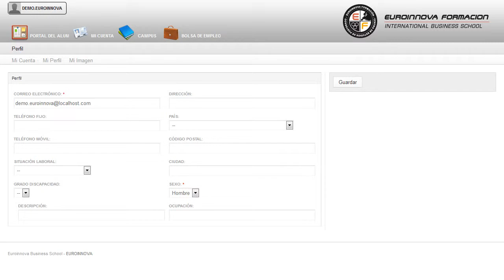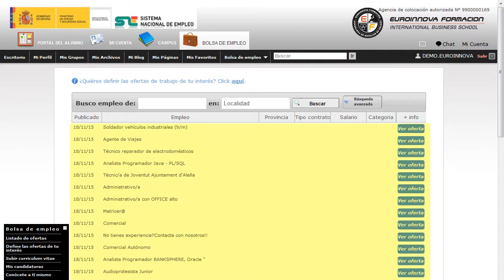MF0818_1 Operaciones de Montaje de Apoyos en Redes Eléctricas Aéreas - Cursos Online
MF0818_1 Operaciones de Montaje de Apoyos en Redes Eléctricas Aéreas
 Euroinnova le da la posibilidad de conseguir su curso, consiguiendo sacar el mayor jugo a los conceptos relacionados con su curso. La presente formación se ajusta al itinerario formativo del Módulo Formativo MF0818_1 Operaciones de Montaje de Apoyos en Redes Eléctricas Aéreas certificando el haber superado las distintas Unidades de Competencia en él incluidas, y va dirigido a la acreditación de las Competencias Profesionales adquiridas a través de la experiencia laboral y de la formación no formal, vía por la que va a optar a la obtención del correspondiente Certificado de Profesionalidad, a través de las respectivas convocatorias que vayan publicando las distintas Comunidades Autónomas, así como el propio Ministerio de Trabajo (Real Decreto 1224/2009 de reconocimiento de las competencias profesionales adquiridas por experiencia laboral). Desarrolle y construya sus propios conocimientos en: su curso, resaltando los aspectos más relevantes de su curso. MF0818_1 Operaciones de Montaje de Apoyos en Redes Eléctricas Aéreas está dirigido a los profesionales del mundo de la electricidad y la electrónica concretamente en las operaciones auxiliares de montaje de redes eléctricas, dentro del área profesional de instalaciones eléctricas, y a todas aquellas personas interesadas en adquirir conocimientos relacionados con las operaciones de montaje de apoyos en redes eléctricas aéreas. Desarrolla su actividad profesional en empresas mayoritariamente privadas, por cuenta ajena, dedicadas al montaje y mantenimiento de redes eléctricas de distribución de baja y alta tensión, estando regulada la actividad por el Reglamento Electrotécnico de Baja Tensión y por el Reglamento de Líneas Eléctricas Aéreas de Alta Tensión. Desarrolle y construya sus propios conocimientos en: su curso. MF0818_1 Operaciones de Montaje de Apoyos en Redes Eléctricas Aéreas aborda los siguientes objetivos: - colaborar en el acopio del material, herramientas y equipo necesarios para el montaje de apoyos en redes eléctricas aéreas, en las condiciones de seguridad establecidas y siguiendo indicaciones dadas. Fórmate de manera fácil y cómoda poniéndote sus propios horarios con la realización del CURSO ONLINE/DISTANCIA de MF0818_1 Operaciones de Montaje de Apoyos en Redes Eléctricas Aéreas, aumentando su operatividad en realizar operaciones auxiliares en el izado y sujeción de los apoyos en las condiciones de seguridad establecidas y siguiendo indicaciones dadas. Entre el material entregado en este CURSO ONLINE/DISTANCIA se adjunta un documento llamado Guía del Alumno dónde aparece un horario de tutorías telefónicas y una dirección de e-mail dónde podrá enviar sus consultas, dudas y ejercicios.